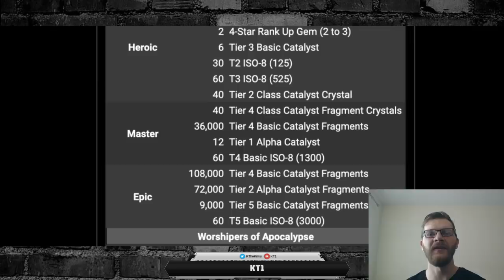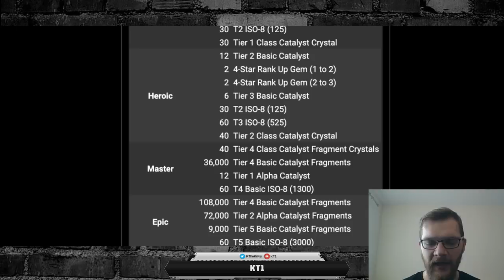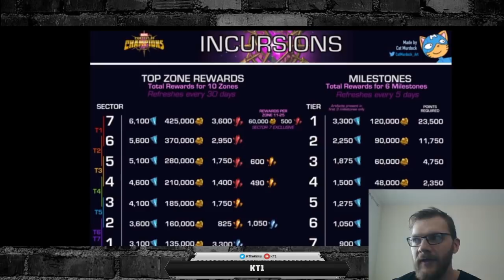Am I The Only One That Thinks Incursions Rewards Are Terrible?! Marvel Contest Of Champions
Hello there.

Want to Stay Notified On MCOC News And More? - Add CONCIERGE ON LINE -